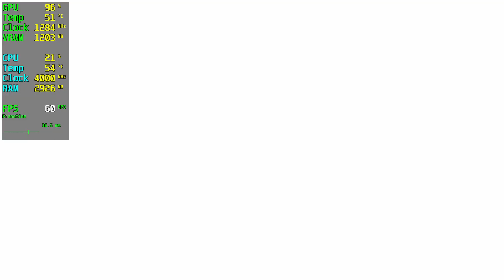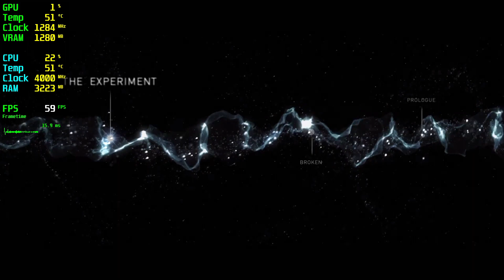Beyond Two Souls RX 570 - 1080p High,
🔧SPECS🔧
◾️İNTEL İ5 10400F
◾️Sapphire Pulse RX 570 4GB GDDR5 256Bit DX12
◾️M2.SSD1:240GB (Windows)
◾️M2.SSD2:2TB (Games)